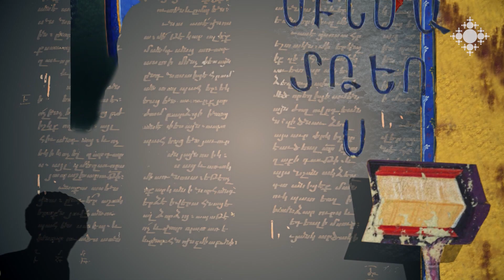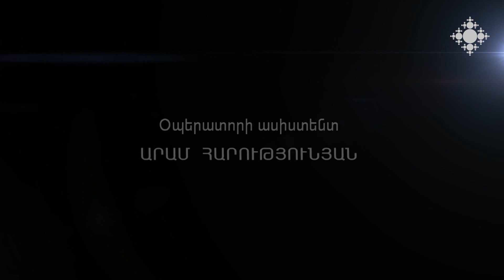Մեծագույն հրաշքը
Հիսուսի հակառակորդներն ի՞նչ նշան էին ուզում Նրանից և ինչու՞ Հիսուս պատասխանեց, որ բացի Հովնան Մարգարեի նշանից, այս չար սերնդին որևէ այլ նշան չի տրվի: Մեկնաբանում է Տ. Ռուբեն վարդապետ Զարգարյանը:

What sign did Jesus' adversaries want from Him?
Why did Jesus answer that no sign would be given to this wicked and adulterous generation except the sign of Prophet Jonah? Archmindrate Ruben Zargaryan speaks on the topic.